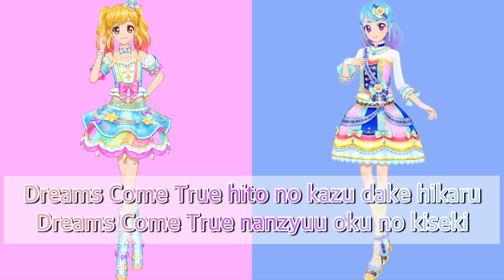STARDOM〜Yume ＆ Mio version〜